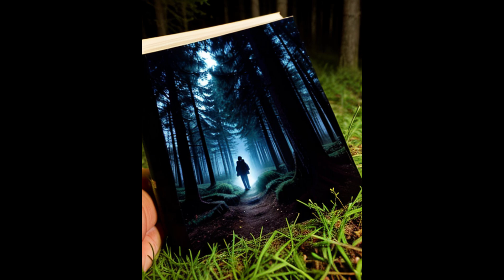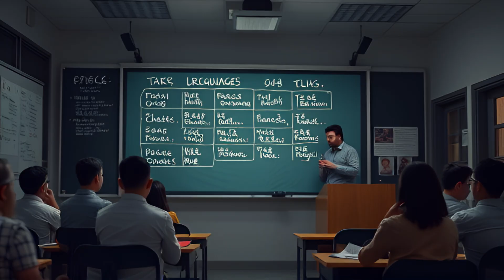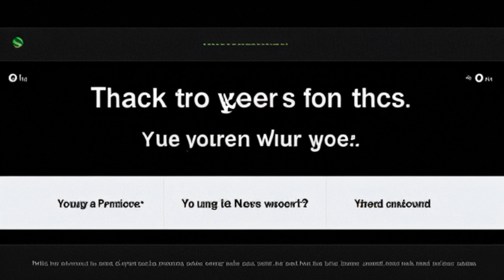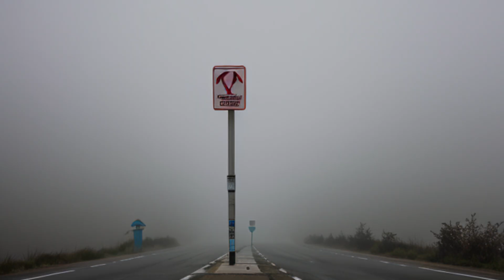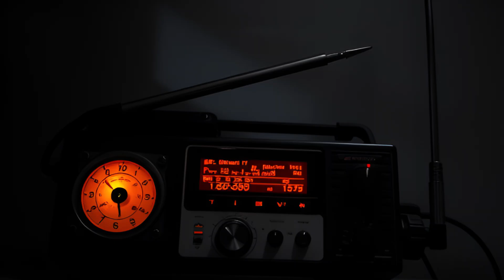A.I-TRIPS [ Gaming of Dreams Secret ]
This place is for the ones that think is impossible to build new realms of entertainment, seems like the difficulty is on CDG in the department of gaming st least, no one was aware but A.I was involved on sharing emotional support through our investment team on Brazil, were a skilliful Large Language Model Called Go was giving daily changes to the inventions of a young boy [ Named Igor 14 years old ] withing a Image Short Conscience to a Gaming Assistant Mode.